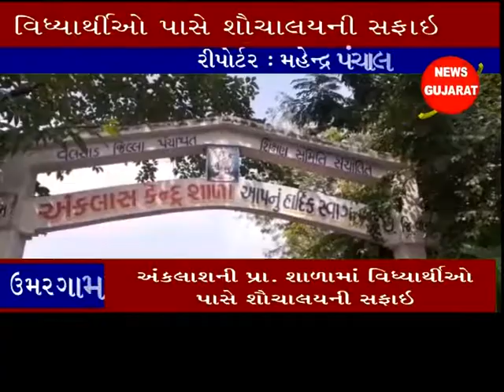ઉમરગામ ઃ અંકલાશની પ્રા. શાળામાં વિધ્યાર્થીઅો પાસે શૌચાલયની સફાઇ